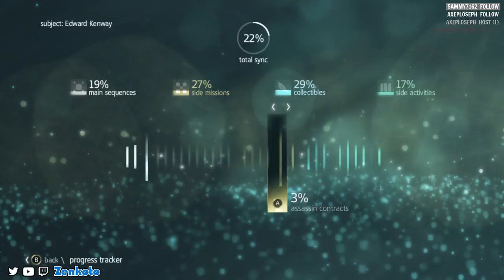Assassin's Creed IV: Black Flag - 100% Playthrough Part 22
Here is my Asassin's Creed IV: Black Flag 100% playthrough. In this playthrough, I complete all of the story sequences with 100% synchronization, side missions, and explore every area. I also open every treasure chest, collect all Animus Data Fragments, complete all Abstergo Challenges, and earn every singleplayer achievement.